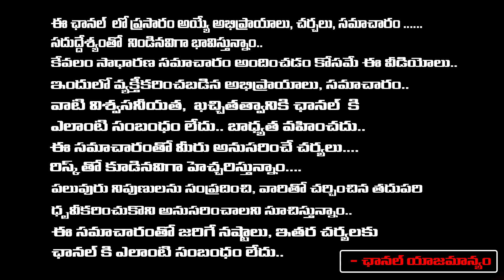Actor Mansoor Ali Khan Admitted in Hospital | ICU | RED TV Telugu